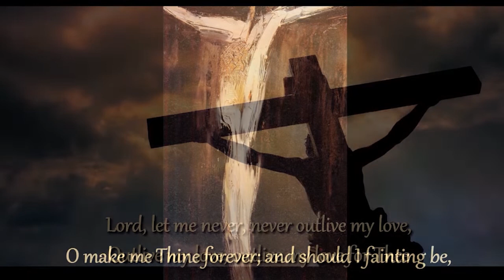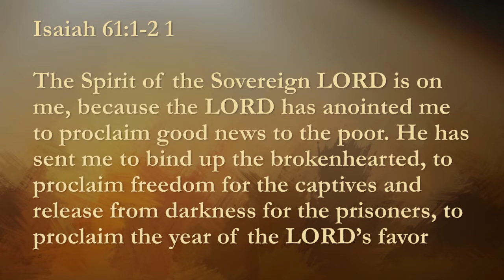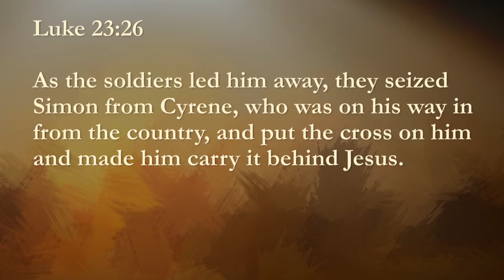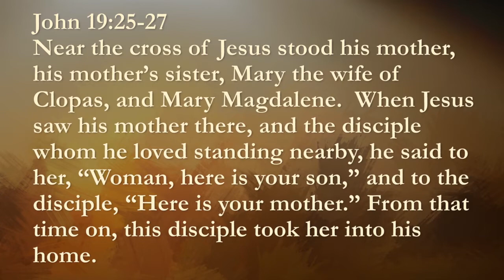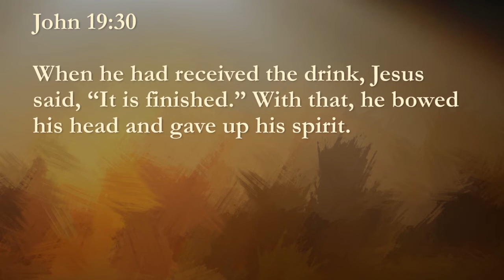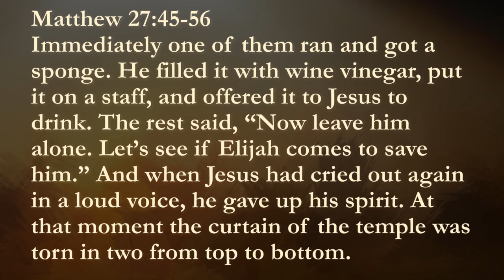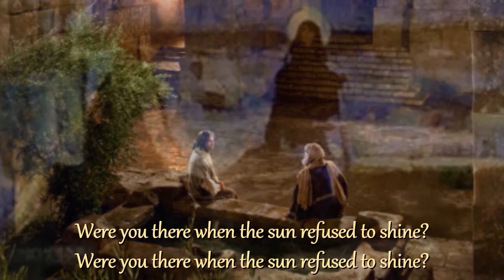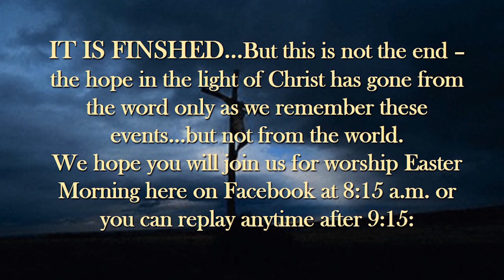Montrose UMC Good Friday Service, April 15, 2022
The Virtual Good Friday Service from the Montrose United Methodist Church, Montrose, Colorado